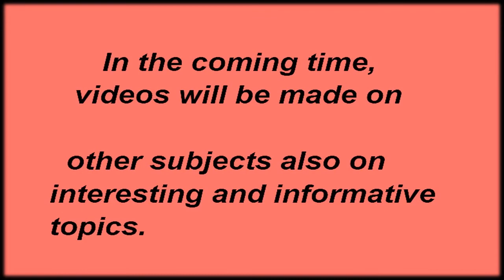Dk Videos (New) || By Dk Videos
इस वीडियो में चैनल के बारे में पूरी जानकारी बताई गई हैं  कि इस चैनल में किस तरह के वीडियो आपको देखने को मिलेंगे।